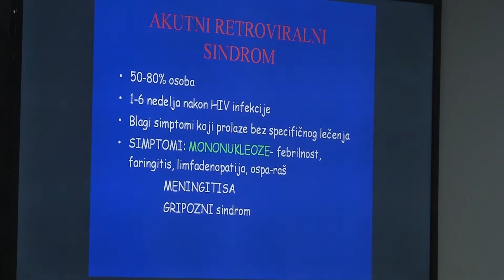Előadás az AIDS elleni világnap alkalmából